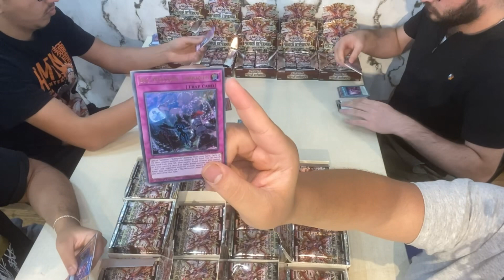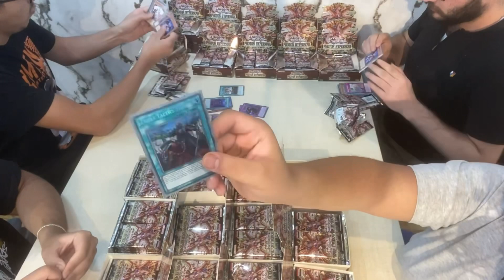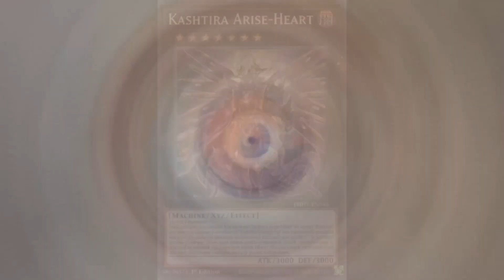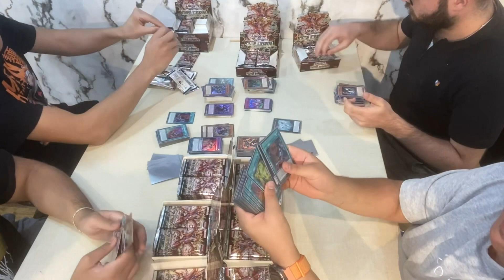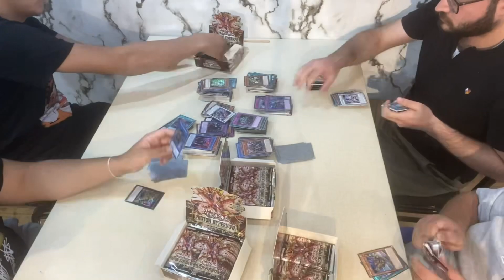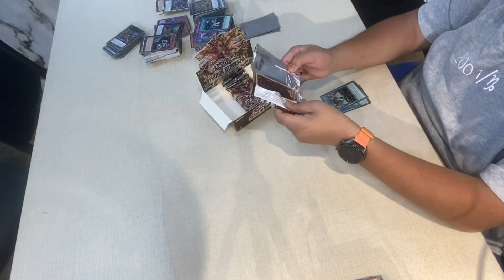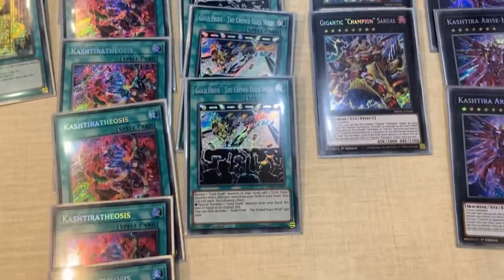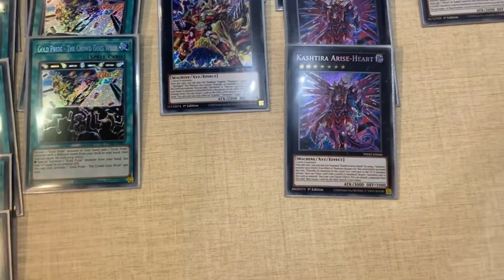Booster box PHOTON HYPERNOVA YUGIOH نتعرف على كروت الدعم واللمعات